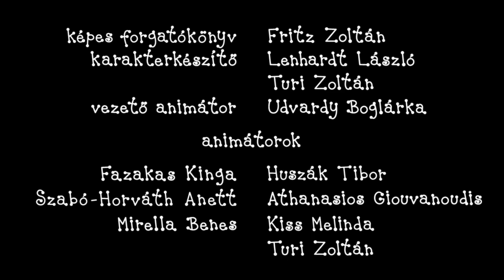Boca I Lutkica: Trotinet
Serija priča Boca I Lutkica se odigrava u jednoj šumici, junaci su drugari iz šume, drugarska družina sitnih bubica. Dva glavna junaka su Boca, puž dečak i Lutkica, bubamara devojčica.

Crtani film je proizveden u radionici Studija za animaciju KEDD.
Pisac, crtanje: Erika Bartos
Režirali: Antonin Krizsanics i Géza M. Tóth
Narator: Ana Simić
Muzika: Orkestar Alma (Jabuka)